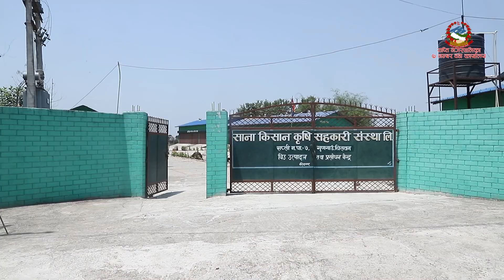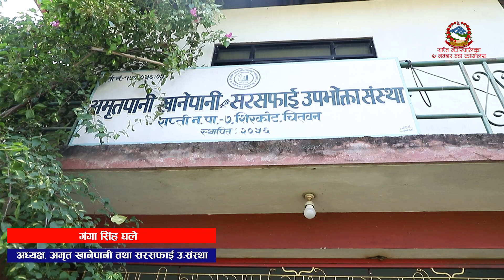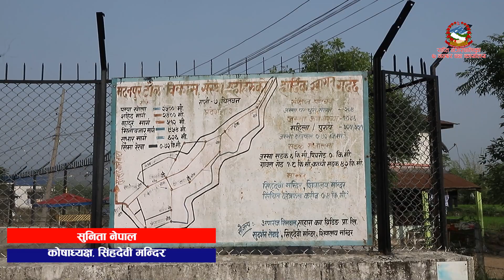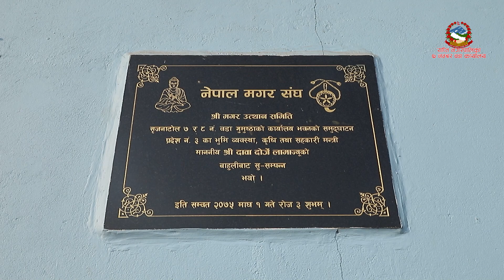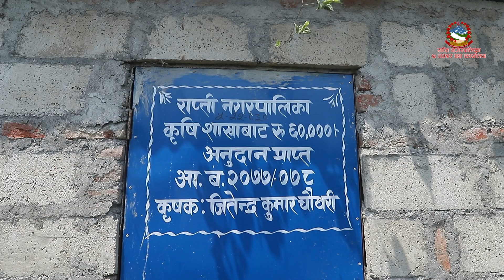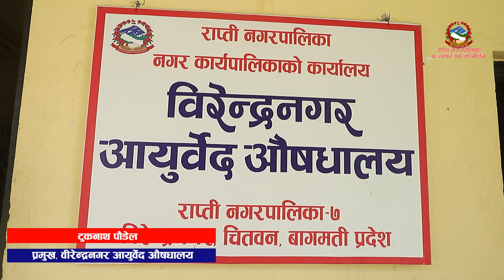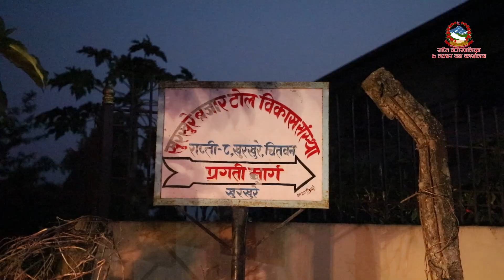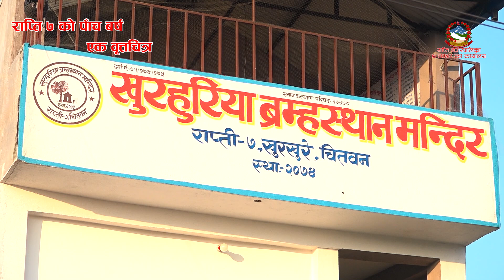राप्ति ७ को पाँच बर्ष | एक वृत्तचित्र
राप्ति ७ को पाँच बर्ष
एक वृत्तचित्र

छायांकन
अर्जुन महतो

दृश्य निर्माण
ह्याप्पी मिडिया नेटवर्क
रत्ननगर १०, चितवन

सम्पादन÷निर्देशन
रामु आचार्य

सर्वाधिकार
राप्ति नगरपालिका ७ नम्बर वडा कार्यालय